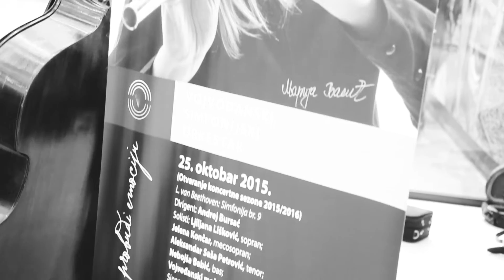VSO-promocija u TC BIG